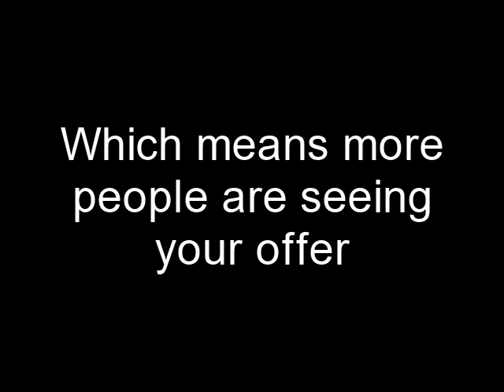The Amazing Widget Group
Have you seen the The Amazing Widget yet? If not, you much watch this video as its a real game changer!